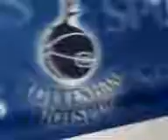Bee movie (Bee at the park) EP 2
bee on rides and chucks up lol lol lol lol